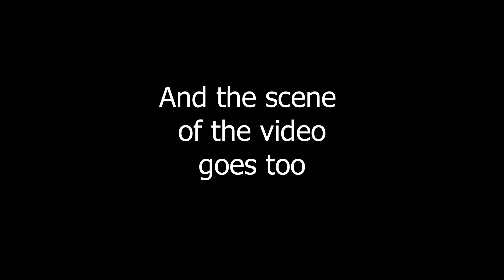The Big Bang Theory Season 5 Best Moments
This Montage is The Big Bang Theory Season 5. I've put together the best parts from this series for a best moments.